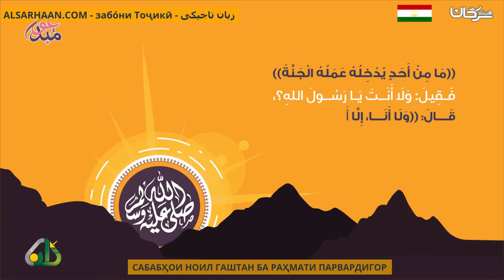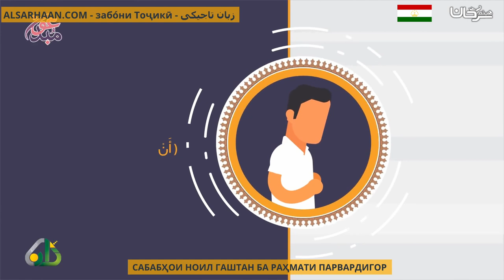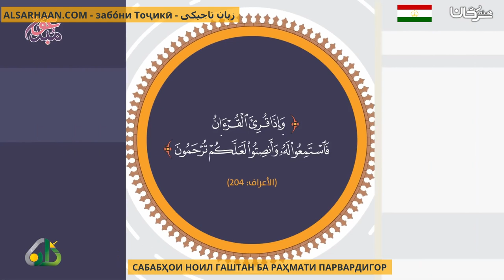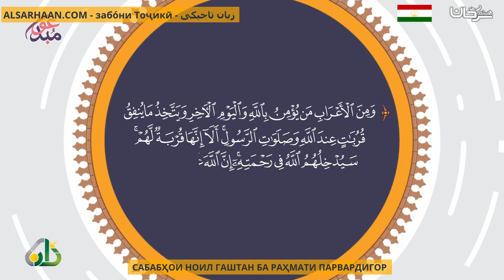САБАБҲОИ НОИЛ ГАШТАН БА РАҲМАТИ ПАРВАРДИГОР من موجبات رحمة الله